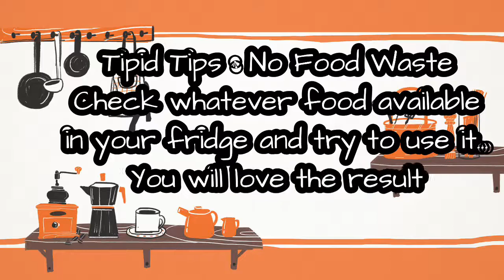MY PA-CHAM | SEAFOOD PANSIT | INAY ICEL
No waste tayo, lahat ng pwede maluto sa fridge niluto ko na ang resulta - may pa cham tayo na pansit ☺️